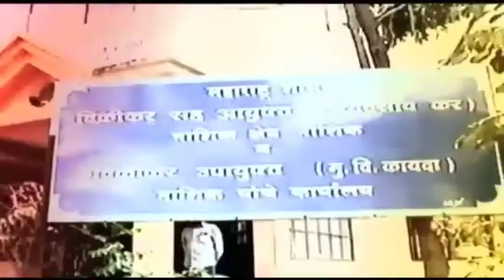लातूर | कडक लॉकडाऊन शिथिल होताच नागरिकांची वाहनांसह रस्त्यावर तोबा गर्दी ! Latur People rush on road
लातूर | कडक लॉकडाऊन शिथिल होताच नागरिकांची वाहनांसह रस्त्यावर तोबा गर्दी ! अत्यावश्यक खरेदीच्या नावावर लातूरकरांची कशी सुरू आहे बेफिक्री ! पहा 'झी २४ तास'ची बातमी.
-शशिकांत पाटील, प्रतिनिधी-झी २४ तास, लातूर जिल्हा.